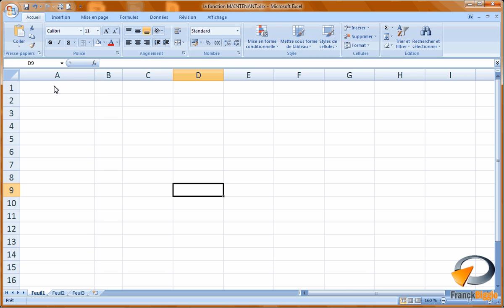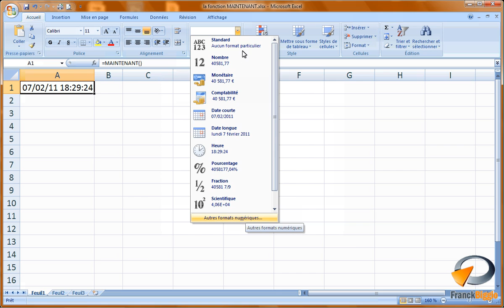La fonction MAINTENANT dans Excel - Formation Excel Marseille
Tutoriel vidéo sur la fonction de calcul d'Excel MAINTENANT, issu de la formation Excel perfectionnement de Optivalys Formations à Marseille.